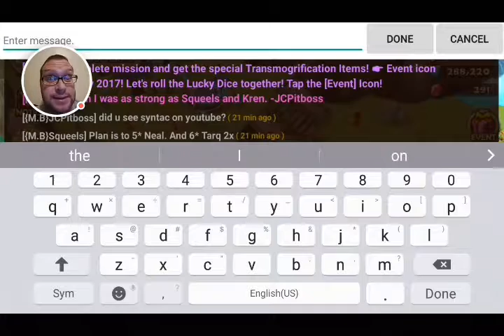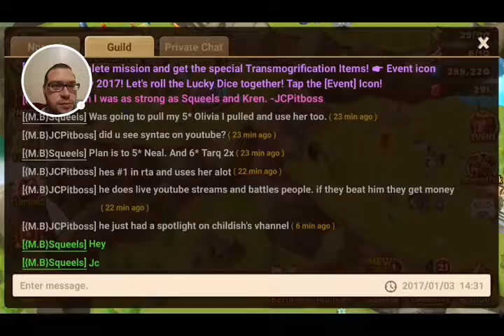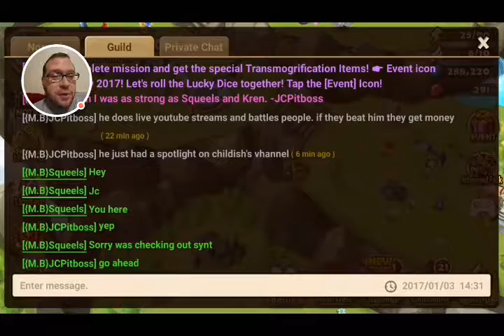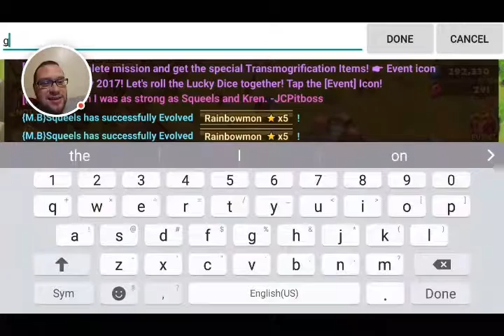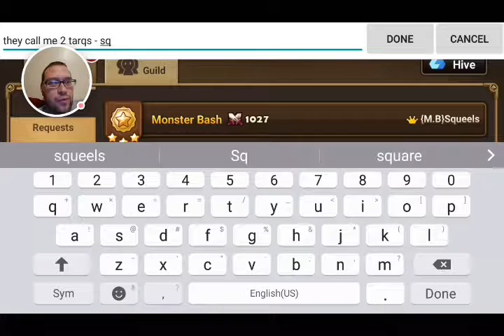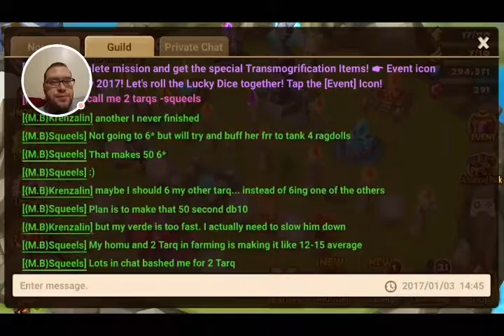Summoners war: Belladeon spotlight and more. Solo faimon hell?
A look at bella the light inugami and where shes usable. Can she solo wave 3 of faimon hell with these stats? Why every early game player should have this unit.